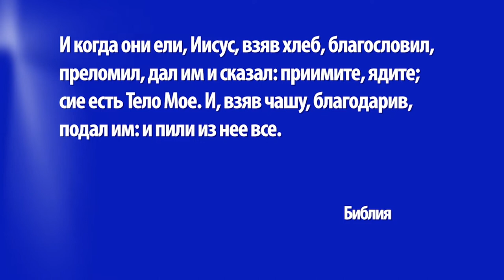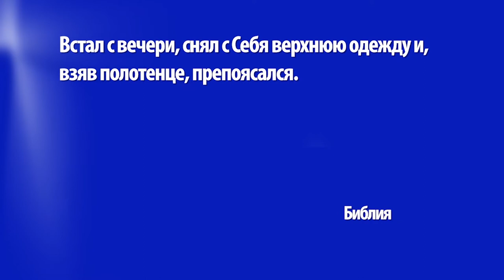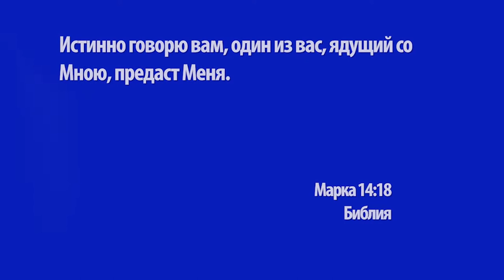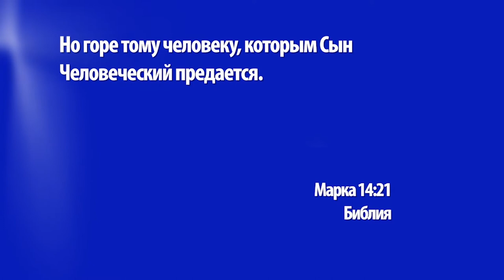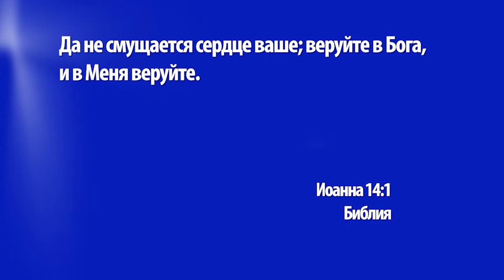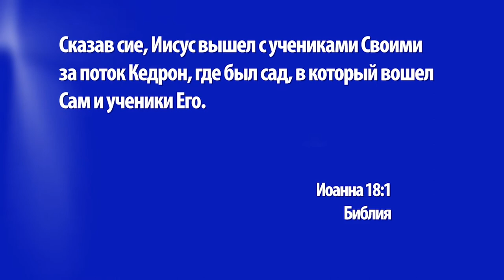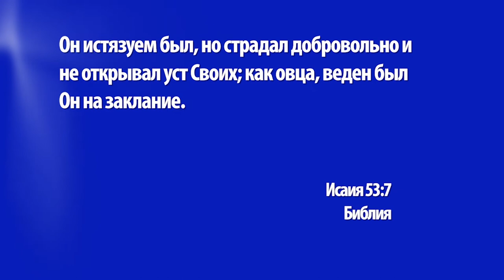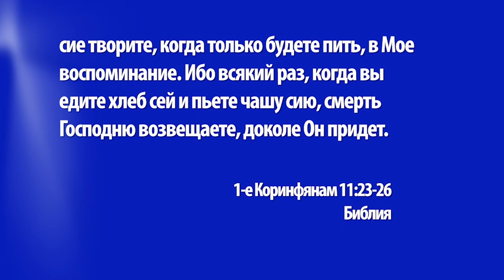ОТ ПАСХАЛЬНОЙ ТРАПЕЗЫ К ВЕЧЕРЕ ГОСПОДНЕЙ. №2 «Церковь Ковчег» (1314)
В своем прошлом послании пастор Вольфганг Вегерт начал говорить об истоках праздника Пасхи, его традициях и его связи с Вечерей Господней. Но что же еще произошло в такой великий праздник с Иисусом и Его учениками? И как это связано с истинной Пасхой?

Об этом вы услышите сейчас во второй части  проповеди под названием: «От пасхальной трапезы к Вечере Господней».